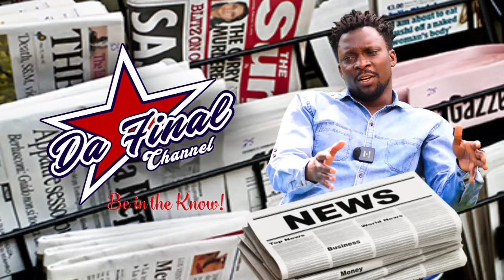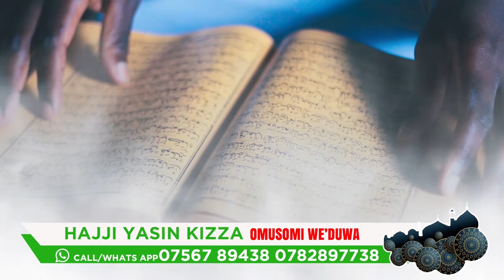EBYA SUUNA BEN BITABUSE OPA FAMBO EX WE NAMBWAYO WEWUMUZEKO - NALONGO KITONE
TRENDING STORY